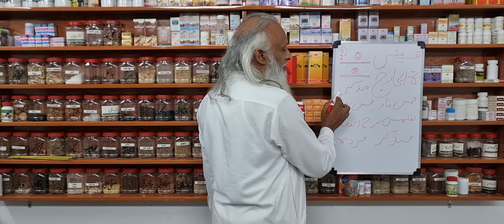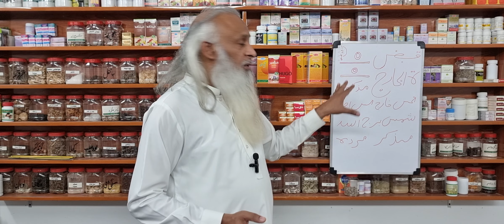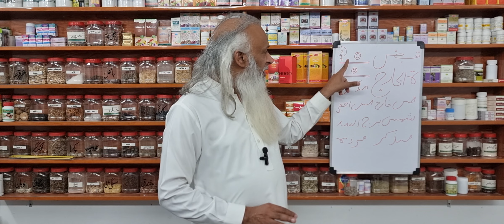Learn Geomancy In Urdu I Learn ilm ul ramal I علم الرمل سیکھیں Part - 05 Hakeem Babar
Learn ilm Ul Ramal In Urdu For Free by Hakeem Babar